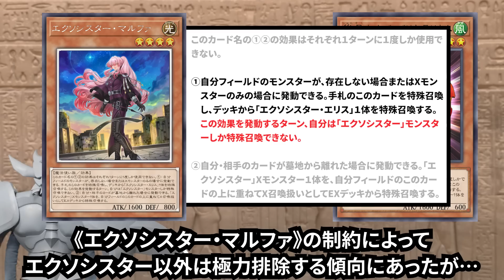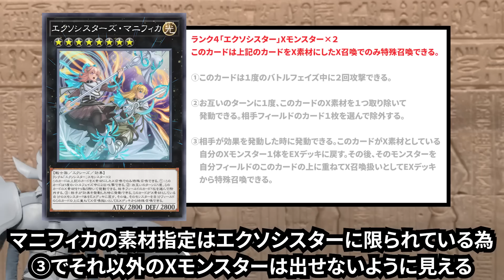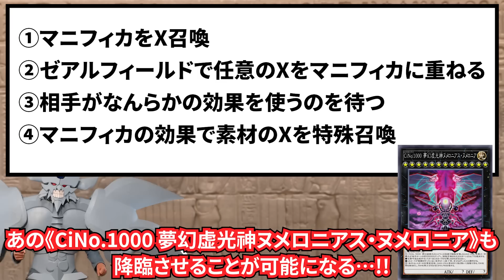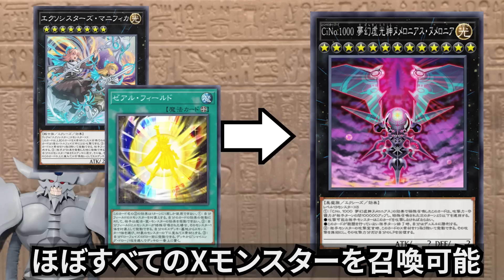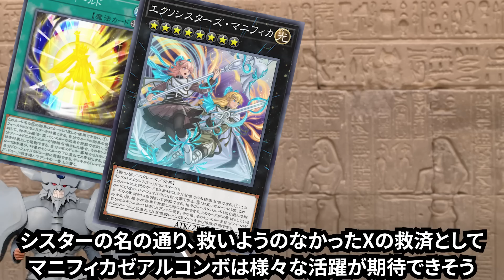エクソシスターで攻撃力100000の「ヌメロニアス・ヌメロニア」を出す意味不明のコンボが話題に【遊戯王】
パークスに混ぜれば立派なエクソシスターの仲間だぜ